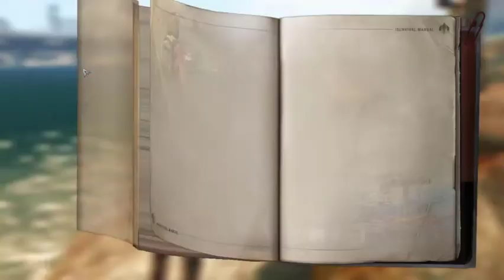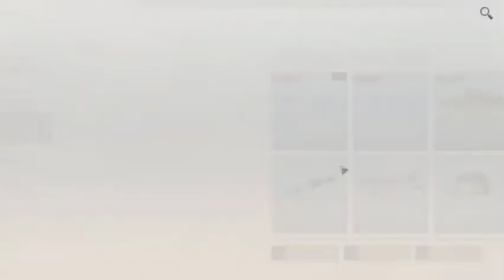LifeAfter Beginner To Pro Walkthrough Part 2 Day 2 Exploration Trip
Today i will show you how to play LIFEAFTER as a beginner.